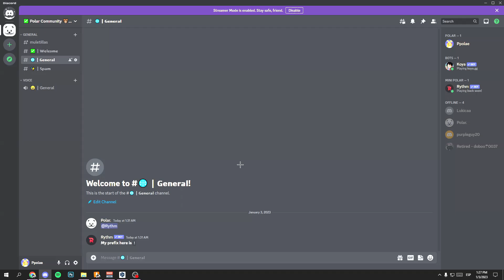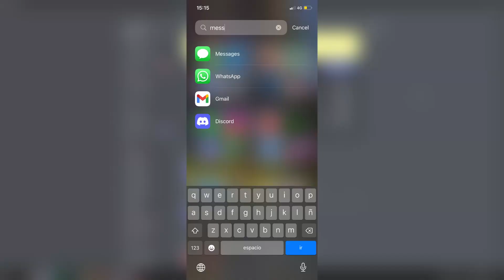How to Verify your Discord Account 2023 ✅ Verify eMail & Phone Number in Discord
Verify eMail & Phone Number in Discord! ✨ In this video, I show you how to verify your eMail in Discord 2023. And also how to verify it with your phone number on Mobile & Pc. Have a nice account!

📌 Parts of Video
00:00 - Welcome!
00:07 - Verify eMail
00:42 - Verify Phone Number
01:24 - Goodbye!